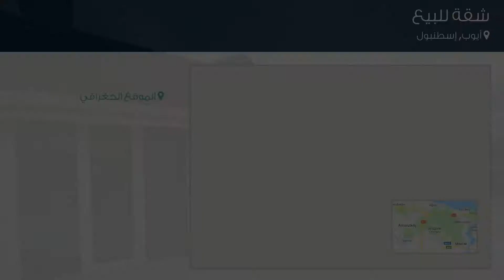شقة للبيع في أيوب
تفاصيل العرض:-

رقم: 3026263

ميزات:-

6 الغرف, 1 غرف أخرى, 3 عدد دورات المياه, 1 سعة مرآب السيارات, 5 عدد الأدوار, 2013 سنة البناء, غاز, مطبخ مجهز, سكني, صالة